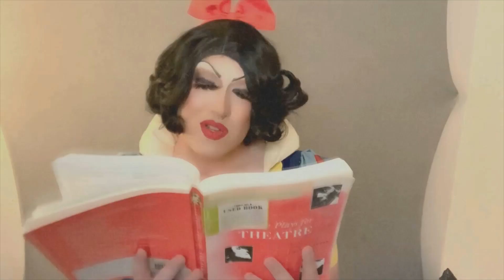Drama Club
A quick Digital Drag video I made over the weekend prior to hosting a Disney themed event. Latex Snow White costume is made by CatalystLatex and the song is "Drama Club" by Melanie Martinez. Hope you enjoy!